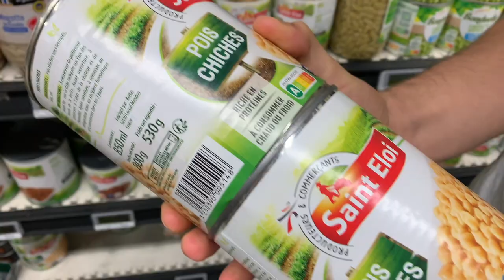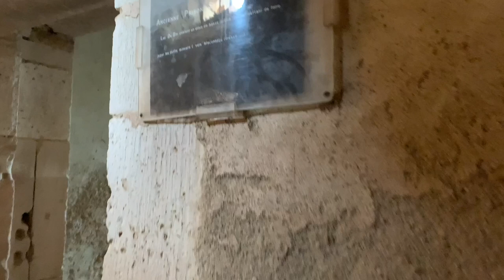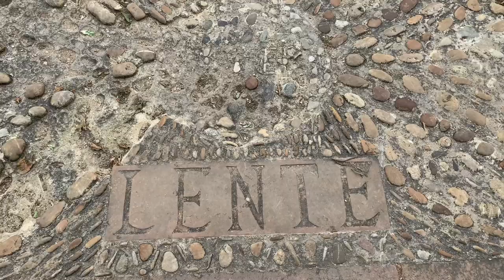A week in Burgundy France |TRAVEL VLOG antique and thrift shopping, visiting a French Château & more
Hey friends! Welcome back to another vlog! If you're new here, welcome! I'm Julianne, a Canadian living abroad in Germany and studying physiotherapy in my second language. Todays vlog is part 1 of my France travels! We are staying in Burgundy France at a dreamy restored farmhouse. Traveling around, thrift and antique shopping in France, tasting french food and visiting a French Château.